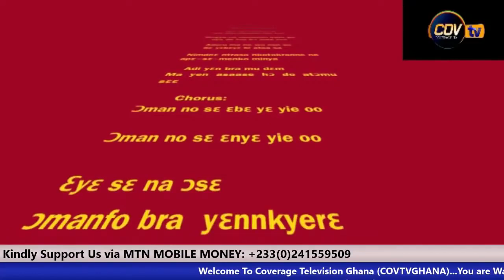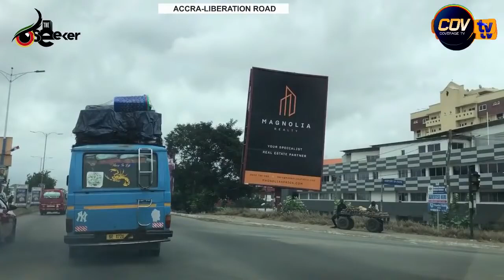Livestream: Accra Airport Liberation Road in Ghana.